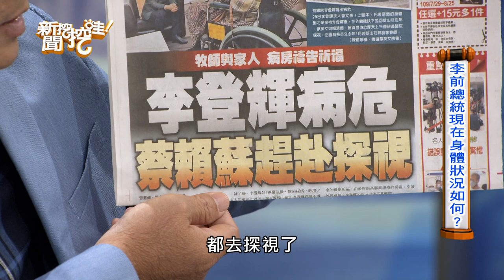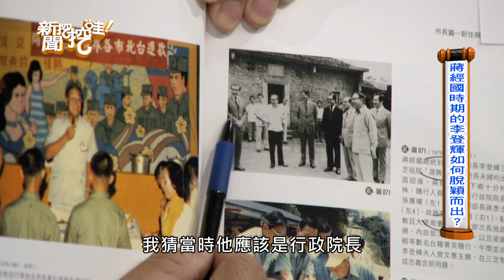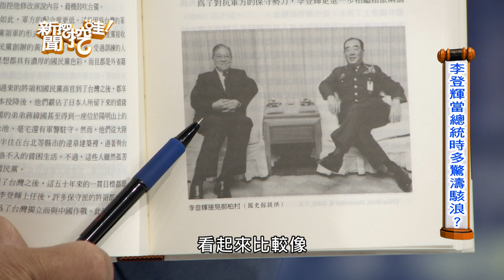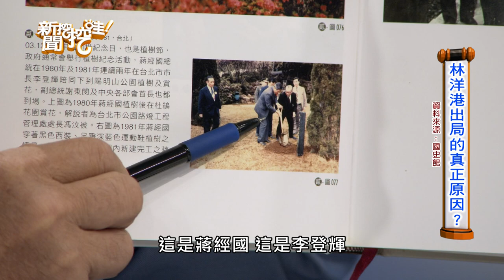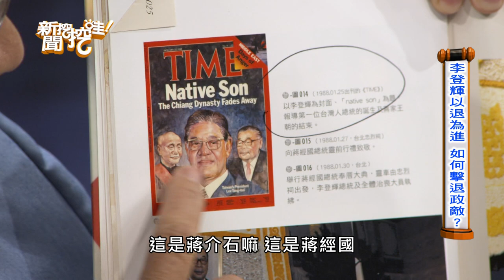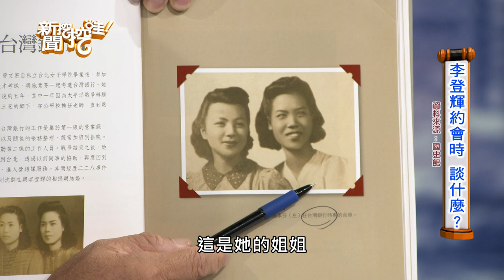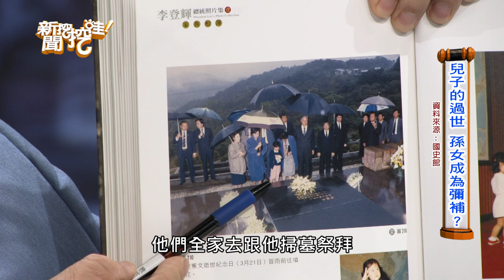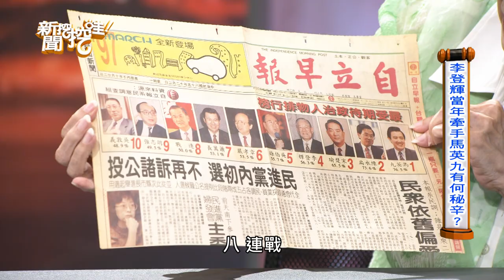【新聞挖挖哇】民主先生李登輝 一生回憶錄 20200730｜來賓： 鄭佩芬、黃光芹、陳敏鳳、范世平、洪素卿